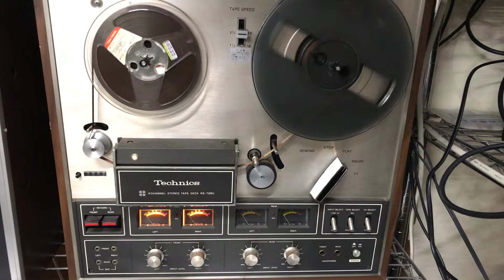オープンリールテープの再生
鳥取県より届いたオープンリールテープの再生の様子です。音声が流れているのですが、プライバシーの関係で音はカットしております。オープンリールは録音スピードが複数ありますので、再生してみるまでは録音時間はわかりません。CDやカセットテープへのダビングが可能です。